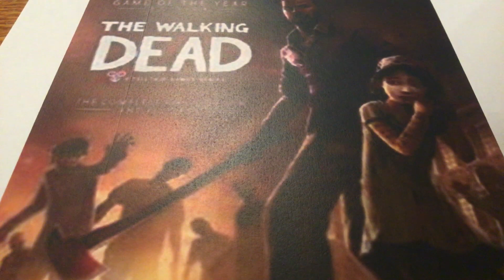THE WALKING DEAD SEASON 1 Episode 1 Soundtrack